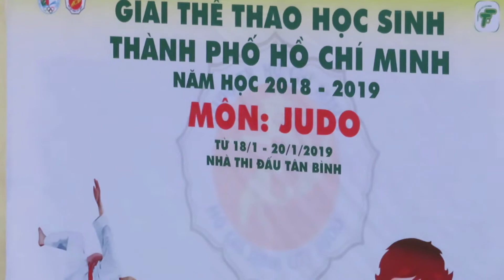Ngày 20 tháng 01 năm 2019